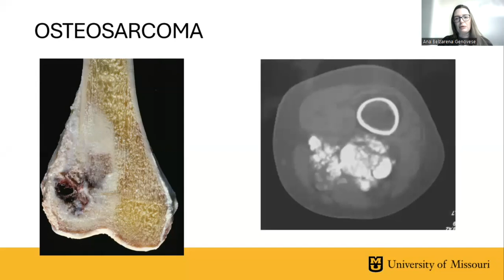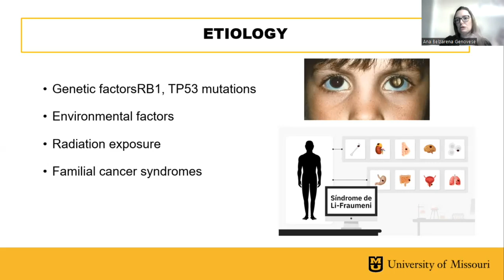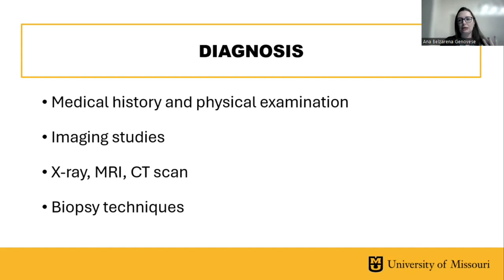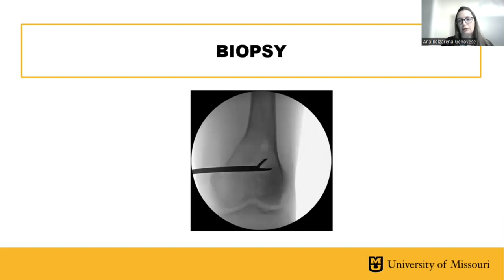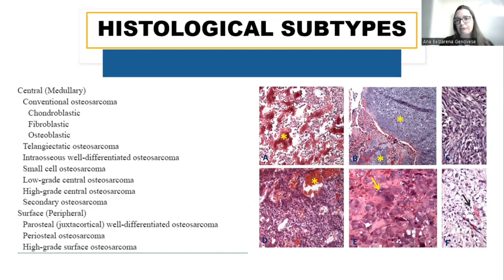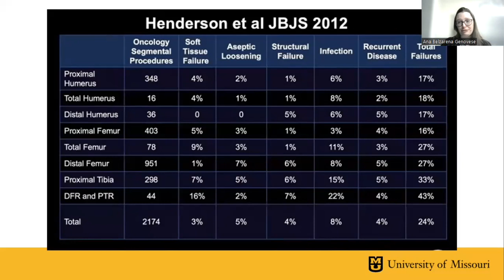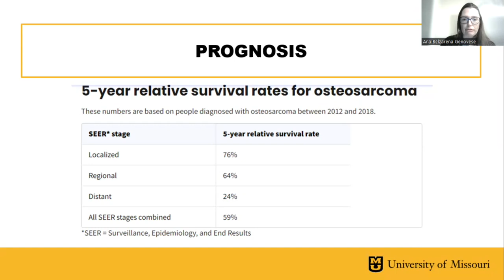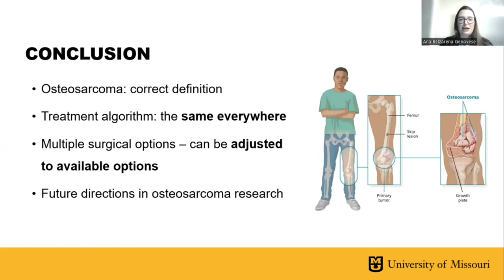Osteosarcoma (SPANISH Translation)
Harvard Global Orthopedics Collaborative
Lecturer: Dr. Cecilia Belzarena, MD, MPH, MBA